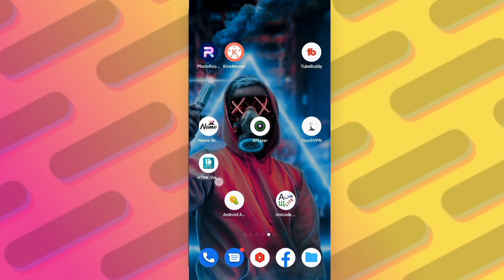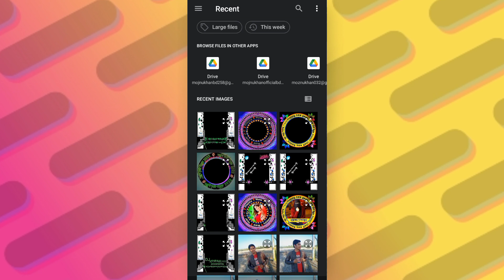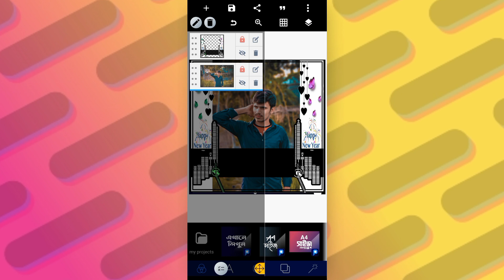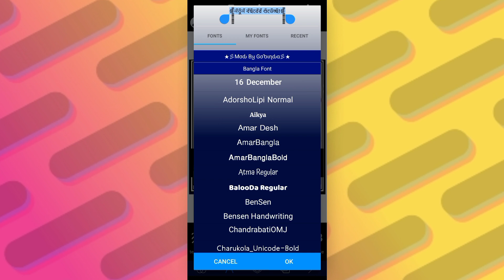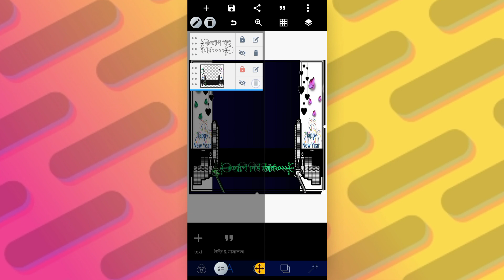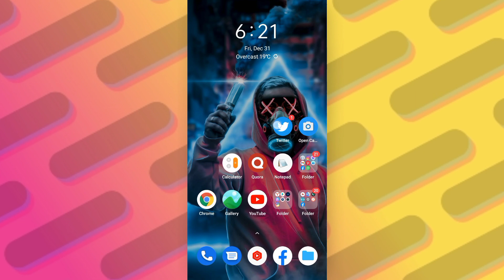Happy New Year 2022 Photo Editing | Happy New Year Photo Frame Editing Pixellab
Happy New Year 2022 Photo Editing | Happy New Year Photo Frame.

happy new year 2022 photo editing online
happy new year photo frame
happy new year 2022 whatsapp status
happy new year photo frame 2022 photo editor
picsart happy new year 2022 photo editing,snapseed happy new year 2022 photo editing
happy new year 2022 photo frame

Music Credite:(no copyright)